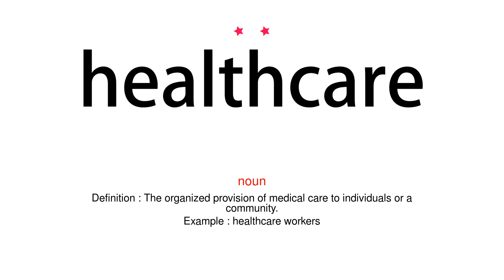How to pronounce healthcare - Vocab Today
The pronunciation of the word healthcare in Amercian accent is demonstrated in this video. If the word is from another language, such as brand name, it will be pronounced in its original language. Based on the word frequency, this is of 2 stars difficulty.

The word healthcare has the following meanings:
1. (noun)
Definition : The organized provision of medical care to individuals or a community.
Example : healthcare workers